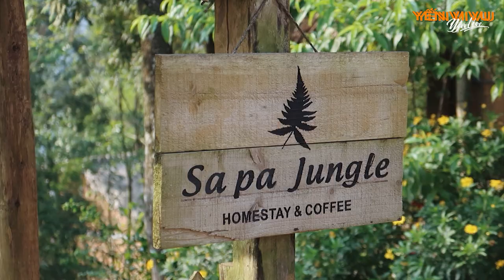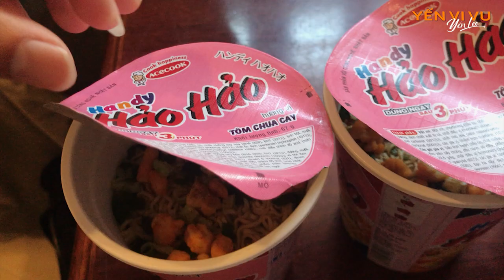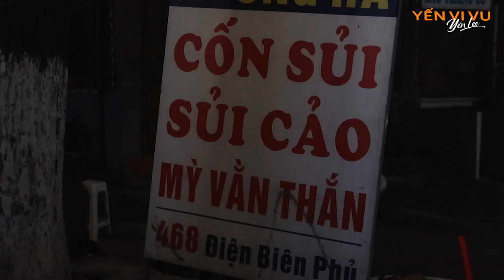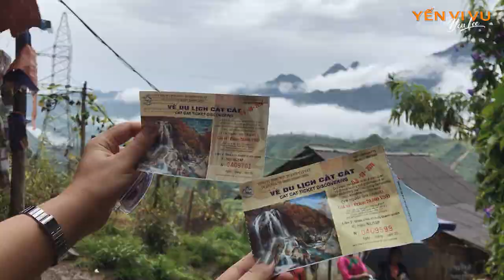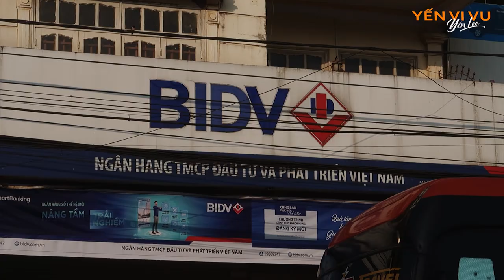Chuyện bát phở Sa Pa và Kinh nghiệm du lịch Sa Pa từ A-Z | Yến Vi Vu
Thật không tin nổi trên đời lại có một bát phở như vậy!!
Sau 4 lần đi Sa Pa thì Yến đã đúc rút ra một số kinh nghiệm xương máu muốn chia sẻ cho các bạn đang có dự định đi Sa Pa và sắp tới đi Sa Pa.

- Thuê xe máy anh Linh: 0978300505

Các món đồ của travel vlogger:

Nếu các bạn yêu quý Yến thì có thể donate nhé!
Donate sẽ được dùng 1 phần cho các chuyến đi + phần còn lại cho quỹ từ thiện.
Khi donate vui lòng ghi "donate vi vu" hoặc "donate tu thien" để được dùng đúng mục đích. Nếu không, Yến sẽ cân nhắc và sử dụng hợp lý nha. Cảm ơn các bạn vì đã ủng hộ!